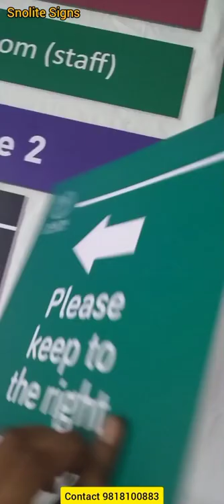School Slider signages school name plates classroom name plates institution sign boards